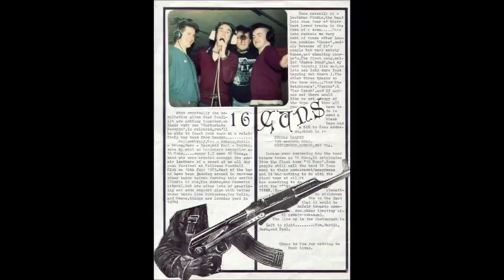16 Guns - second 1984 demo - U.K. PUNK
16 Guns - London punk - 2nd of 2 demos from 1984. They are still active, and have plenty of live videos on youtube, a facebook page etc.

1. Private 999  0:00
2. You  2:08
3. Child Batterer  4:59
4. 24 Hours  7:34
5. Saturday Night  9:25